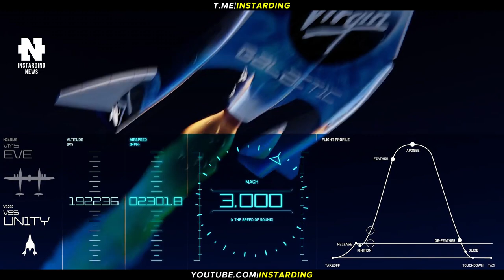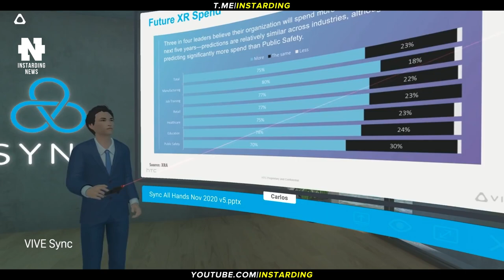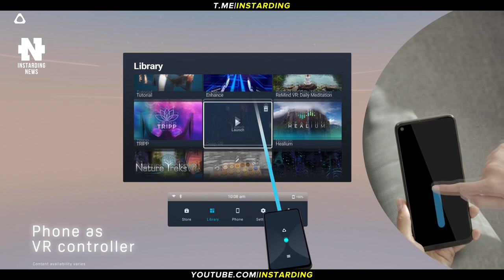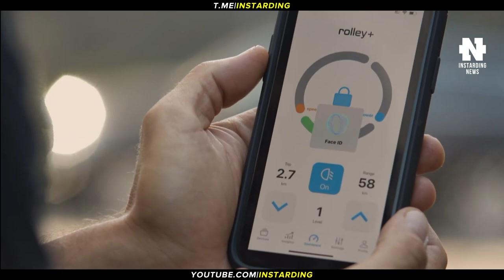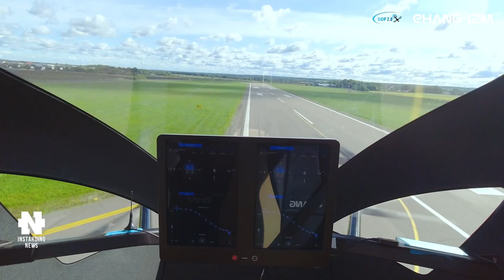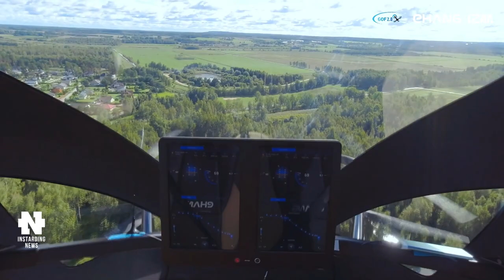ПРОВАЛ VIRGIN GALACTIC - ЧТО БУДЕТ ДАЛЬШЕ?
👇 Отзывы из закрытого канала!

► В этом видео:
• Virgin Galactic отложила начало туристических полётов в космос до конца 2022 года — акции компании тут же обвалились. NASA успешно отправило зонд для изучения троянских астероидов Юпитера. В Китае представлены два новых проекта аэротакси с вертикальными взлётом и посадкой — один почти готов к испытаниям. HTC представила автономную VR-гарнитуру Vive Flow с необычным дизайном. TCL сделала первые в мире повседневные смарт-очки с прозрачными цветными дисплеями в линзах. Scooterson представила умный электросамокат Rolley+ с толстыми шинами. Автопилот для дронов научился скоростным полетам в лесу.

► Таймкоды:

00:00 - Коротко о главном
00:22 - Провал Virgin Galactic
01:37 - NASA успешно отправило зонд к Юпитеру
02:03 - В Китае представлены два новых проекта аэротакси
03:00 - HTC представила автономную VR-гарнитуру Vive Flow
04:38 - TCL сделала первые в мире повседневные смарт-очки
05:20 - Scooterson представила умный электросамокат Rolley+
06:43 - Автопилот для дронов научился скоростным полетам в лесу
07:37 - Подпишись на канал